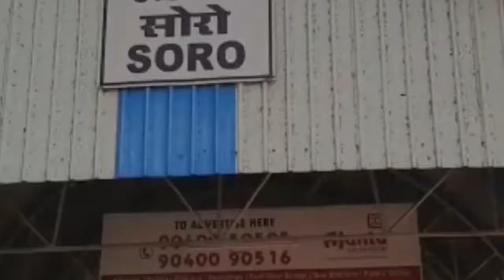ଷ୍ଟେସନ ସାରା କୋଇଲା ଗୁଣ୍ଡରେ ଆଚ୍ଛାଦିତ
ବାଲେଶ୍ବର ଜିଲ୍ଲାରେ ସୋର ରେଲଓ୍ବେ ଷ୍ଟେସନ ଏକ ବ୍ୟାସ୍ଥ ବହୁଳ ରେଲଓ୍ବେ ଷ୍ଟେସନ । ଏହି ଷ୍ଟେସନ ଉପରେ ଜିଲ୍ଲାର 8ଟି ବ୍ଲକର 5ଲକ୍ଷରୁ ଉର୍ଦ୍ଧ ଲୋକ ନିର୍ଭର କରୁଛନ୍ତି। କିନ୍ତୁ ଦିର୍ଘ 20 ବର୍ଷ ଧରି ସୋର ରେଳ ଷ୍ଟେସନର ଅବ୍ୟବସ୍ତା ଲାଗି ରହିଛି। ଲୋକ ମାନେ ନାହିଁ ନଥିଵା ସମସ୍ୟା ଭୋଗ କରୁଥିବାର ଦେଖିବାକୁ ମିଳିଛି...